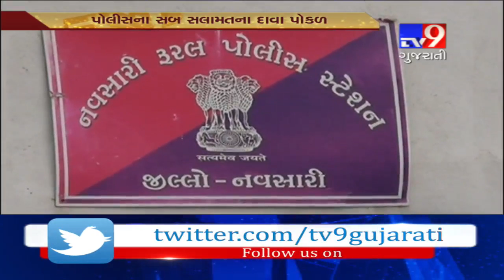Seized car stolen from police station , Navsari - Tv9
Seized car stolen from police station , Navsari.